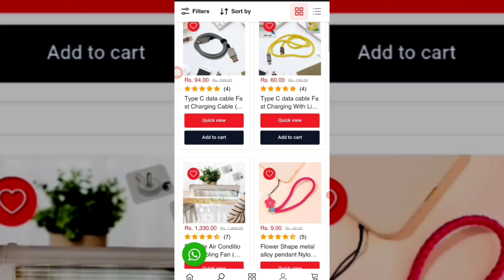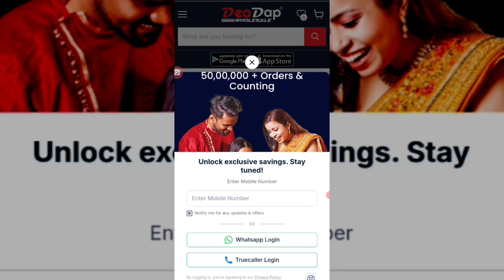Deo dap Apps Real or Fake || Deodap Real or fake